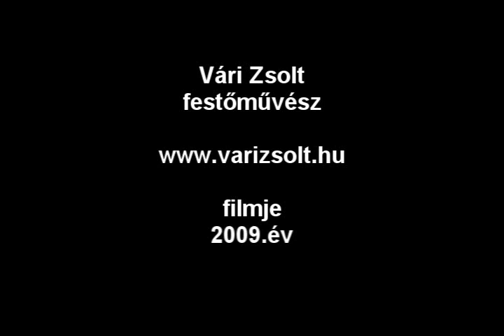Vári Zsolt festőművész / Magna Cum Laude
Magna Cum Laude,
Vári Zsolt , art, zene, művészet,
festőművész,
mező misi,